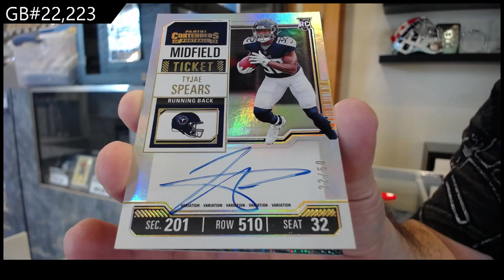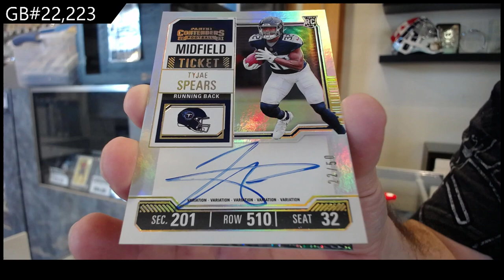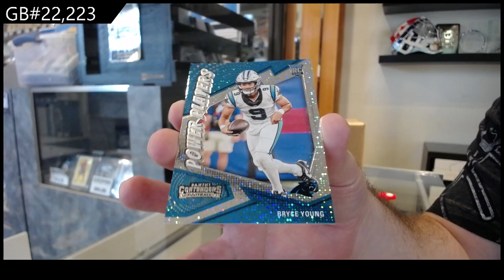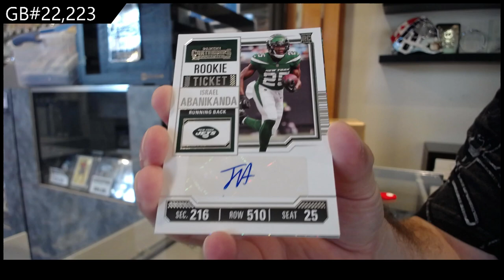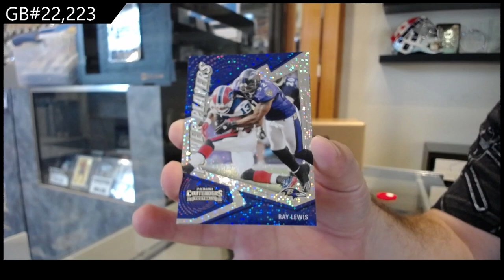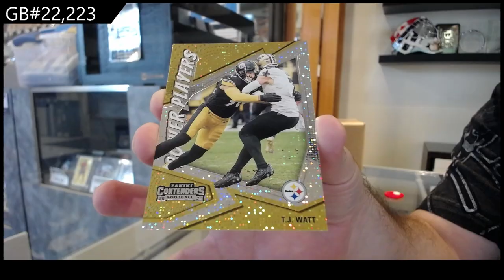2023 Panini Contenders Football Box Break - CNC GB #22,223